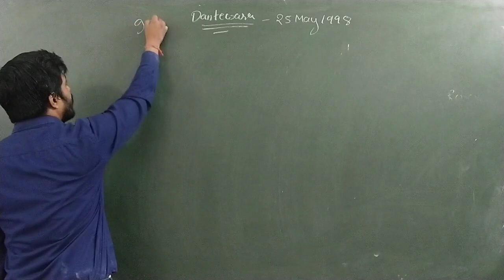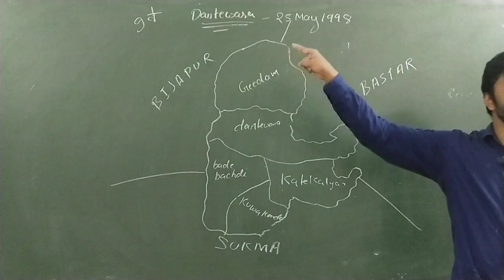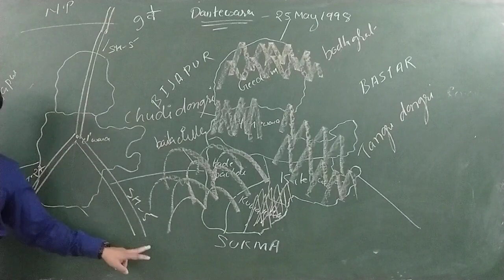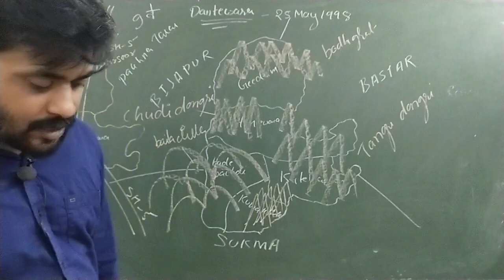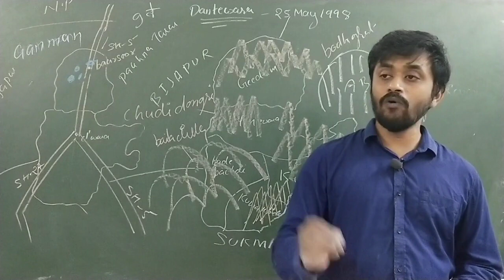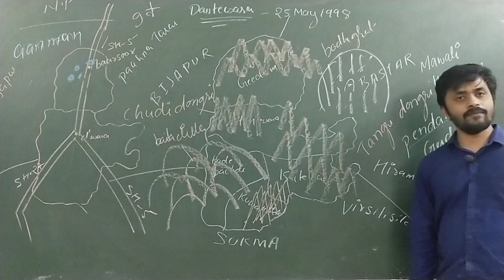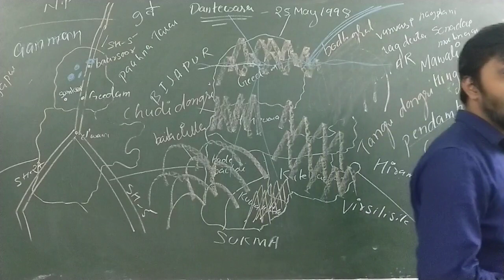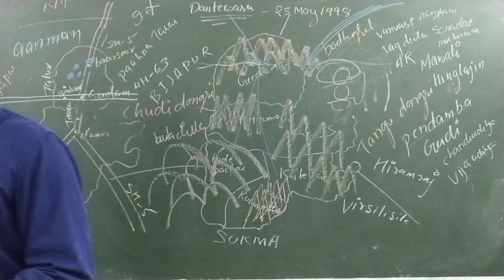DANTEWARA PART 1 District complete analysis by Nimil Tiwari Sir very helpful for CGPSC PRE MAINS ACF